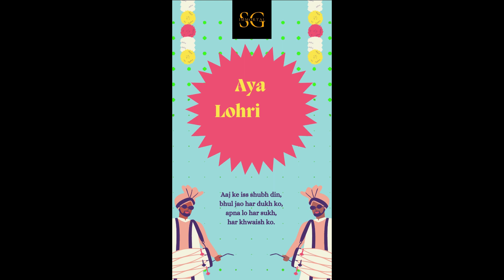Lohri Festival 🔥 | लोहड़ी की कहानी | Lohri Ki Kahani | लोहड़ी की कथा | IMMORTAL SG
लोहड़ी की कहानी || Lohri Ki Kahani
मूंगफली की खुशबू, गुड़ की मिठास
मक्की की रोटी और सरसों का साग
दिल की ख़ुशी और अपनों का प्यार
 मुबारक हो आप सबको  लोहड़ी का त्यौहार
 नमस्कार दोस्तों,  आप सभी को लोहड़ी की बहुत-बहुत शुभकामनाएं।  लोहरी  वर्ष का पहला त्यौहार होता है और यह आमतौर पर उत्तर भारत में मनाया जाता है।  लोहरी हर साल 13 जनवरी को मनाई जाती है।
पंजाब में लोहड़ी बड़ी धूमधाम से  मनाई जाती है, यह त्यौहार भारत के अलावा अमेरिका, स्विट्जरलैंड और कनाडा जैंसे देशों में रह रहे देशवासी भी बड़े धूमधाम से मनाते हैं।
लोहड़ी के दिन पूरा मोहल्ला रात को इकट्ठे होकर खाली जगह में उपले और लकड़ियों को इकट्ठे कर आग  जलाते हैं,  फिर लोहड़ी माता की पूजा  करते हैं और आग में   तिल,मूंगफली  पॉपकॉर्न  गजक रेवड़ी आदि  की आहुति देते हैं । सभी मिलकर  लोहड़ी के गीत गाते हैं और उस आग के चारों तरफ घूम घूम कर भांगड़ा करते हैं और  सर्दी के मौसम में आग की गरमाहट को महसूस करते हैं।
लोहड़ी की आग बहुत ही शुभ मानी जाती है. लोहड़ी की रात  सर्दी की सबसे लंबी रात मानी जाती है ।
 अगर परिवार में लड़के की शादी हुई हो, या नवजात बच्चा  हुआ हो तो  उनकी पहली लोहड़ी  बहुत ही शुभ मानी जाती है और  बहुत धूमधाम से मनाई जाती है। लोहरी की रात  उनके  सुखी जीवन  और अच्छे भविष्य की कामना की जाती है और नवजात शिशु के अच्छे भविष्य की प्रार्थना की जाती है. लोहड़ी त्यौहार ख़ुशीहाली भरा त्यौहार हैं, एकता का प्रतीक है, जश्न का प्रतीक है।
लोहड़ी के दिन लड़कियों को उनके मायके से ‘त्यौहार‘ भेजा जाता है।
एक मान्यता के अनुसार लोहड़ी को दुल्ला भट्टी से जोड़ा जाता है. लोहड़ी के दिन जितने भी गीत गाये जाते हैं। आइए सुनते हैं लोहड़ी की कथा / कहानी

Hello friends, many best wishes to all of you Lohri. Lohri is the first festival of the year and is generally celebrated in North India. Lohri is celebrated on 13 January every year.
Lohri is celebrated with great pomp in Punjab, in addition to India, people living in countries like USA, Switzerland and Canada also celebrate with great pomp.
On the day of Lohri, the entire mohalla gather at night to gather the dumplings and sticks in the empty place and burn the fire, then worship the Lohri Mata and offer Sesame, Peanut Popcorn Gajak Revdi etc. in the fire. All together sing Lohri songs and do bhangra by wandering around the fire and feel the heat of the fire in winter.
Lohri fire is considered very auspicious. Lohri night is considered to be the longest winter night.
 If the boy is married in the family, or has a newborn child, then his first Lohri is considered very auspicious and celebrated with great pomp. On the night of Lohri, a happy life and a good future are prayed for and a good future for the newborn is prayed. Lohri festivals are a joyous festival, a symbol of unity, a symbol of celebration.
On Lohri, girls are sent to the festival from their parents.
According to one belief, Lohri is associated with Dulla Bhatti. All songs sung on Lohri day. lets' watch and enjoy stories of lohri festival.